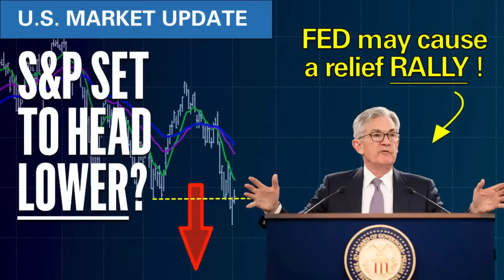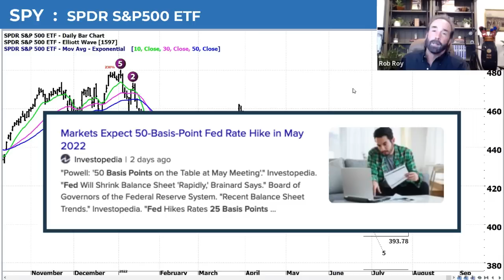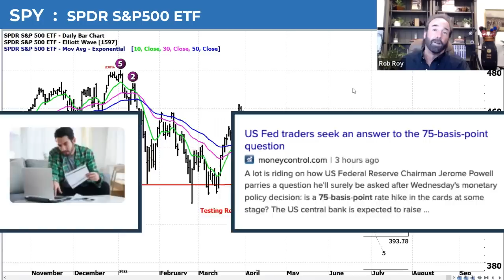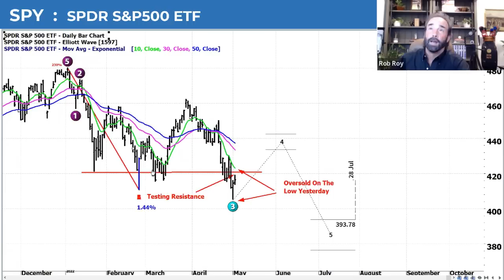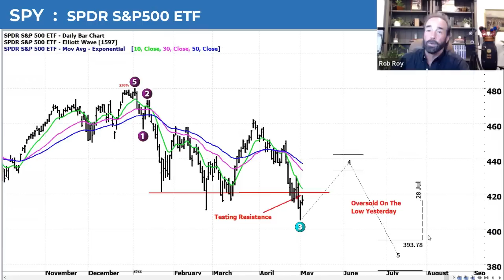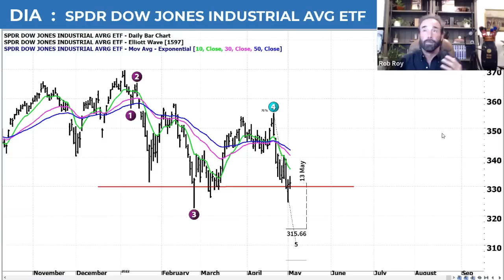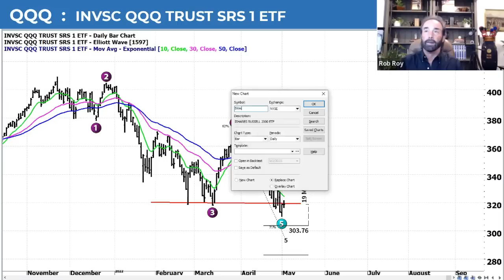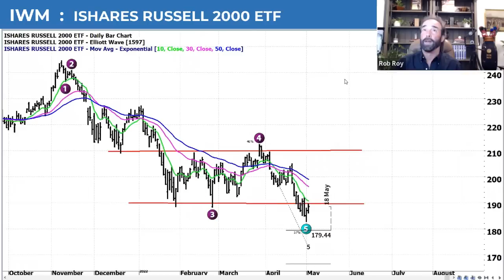S&P Set to Head Lower? | S&P500 VIX Elliott Wave U.S. Market Update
For those who missed TradeFinder this evening, here is a quick summary of key markets for U.S. traders!

TradeFinder includes a live update of U.S. Markets plus a breakdown of trading opportunities from our EWO Trade Alert services. As a subscriber you’ll hear about selected trading opportunities each week.